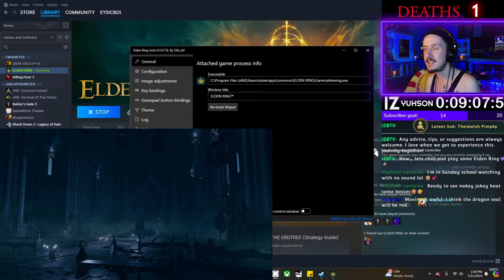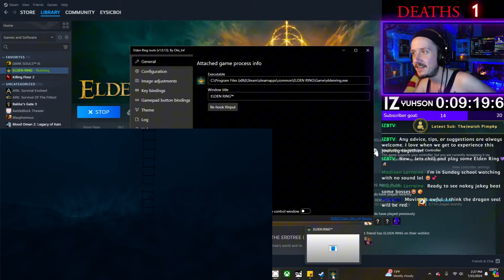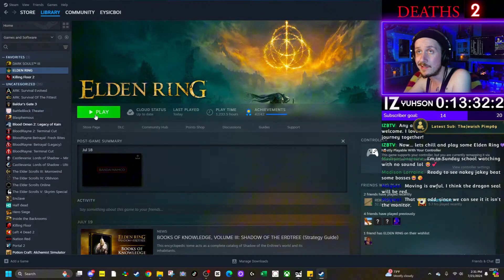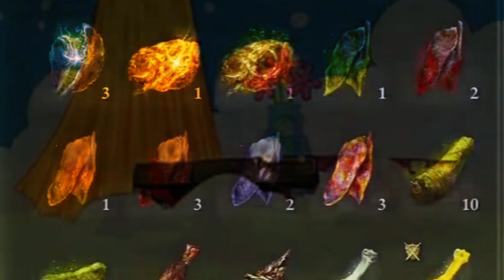Elden Ring | Mother of Fingers defeated by friendship ❤️‍🔥 This one's for you Bubba🔥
Dedicated 🎆Bubba🎆 the absolute mad lad who helped us defeat Mtyr, Mother of Fingers.

Bubba,
I cannot thank you enough for carrying mine and Nakey Jakey's sorry butts through this boss battle. You were truly incredible and my only regret is that I could not buy you a beer after the fight was over!

Wherever you may be out there, I hope this video finds you and gives you the same joy that I had fighting alongside you. Thank you for the Victory

until we meet again, new friend💜🐝

- IZ Yuhson